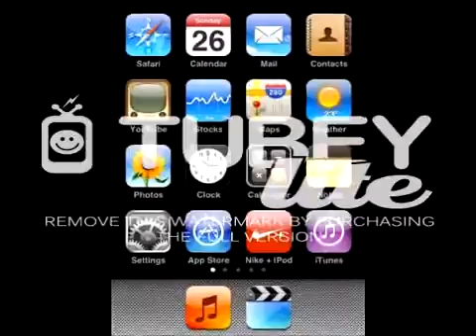My ipod pictures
Some pictures on my iPod